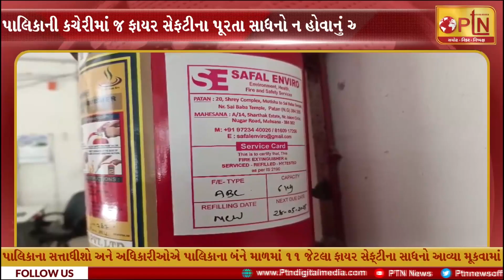પાલિકાના બંને માળમાં 11 જેટલા ફાયર સેફ્ટીના સાધનો આવ્યા મૂકવામાં ।। PTN News